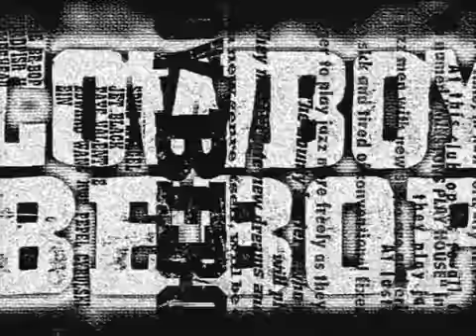Cowboy bebop opening